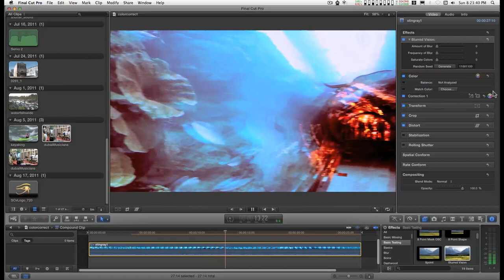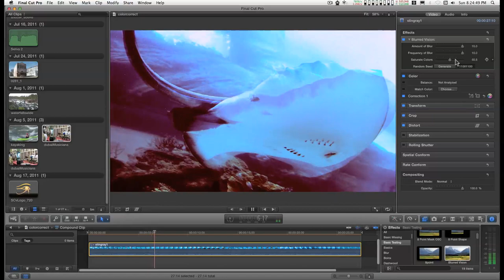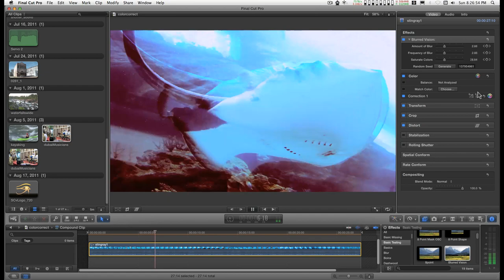Final Cut Pro X (FCPX) Effect: Blurred Vision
Fake drunken vision :)

Thanks to Blake Gardner for permission to use the stingray clip.